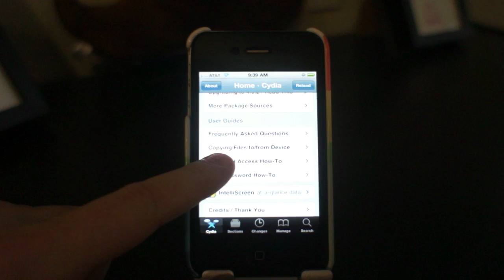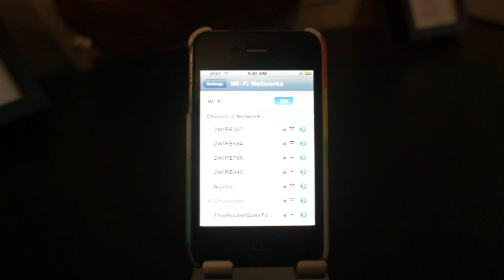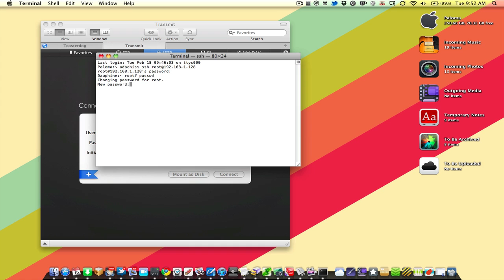How to Install and Set Up OpenSSH on a Jailbroken iOS Device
A quick look at installing OpenSSH on your jailbroken iOS device, connecting for the first time, and changing your password.